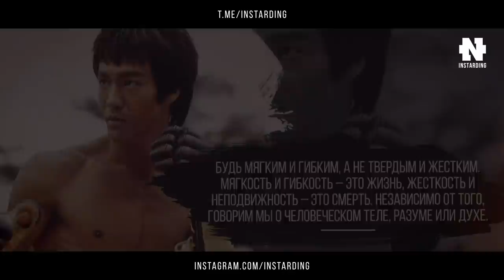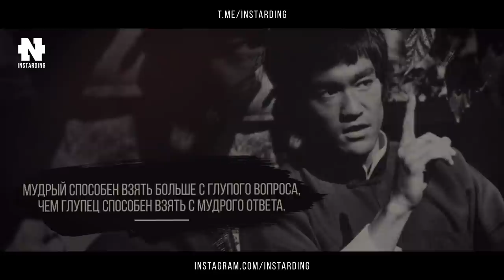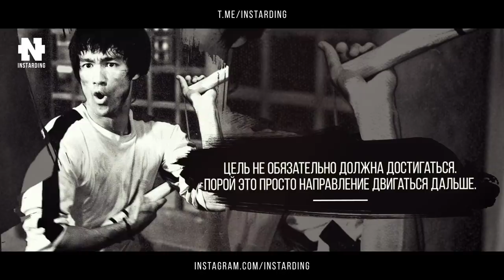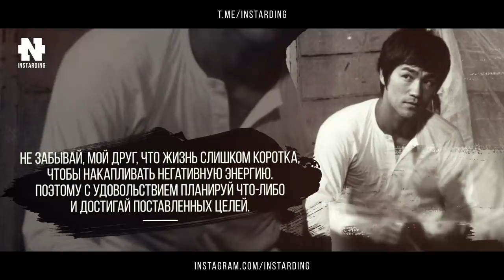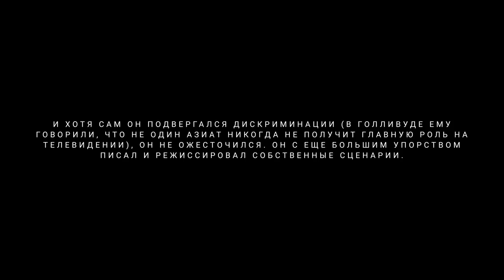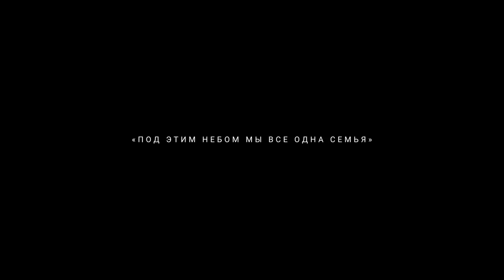БРЮС ЛИ - 30 ЛУЧШИХ ЦИТАТ!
Лучшие цитаты Брюса Ли и его Философия Воды!
Брюс Ли — гонконгский и американский киноактёр, режиссёр, сценарист, мастер боевых искусств, философ.

Наши проекты!